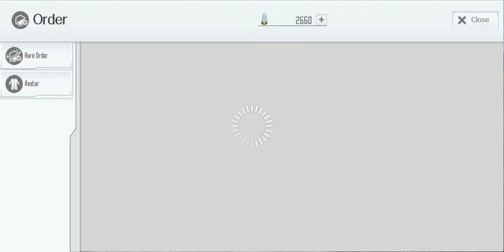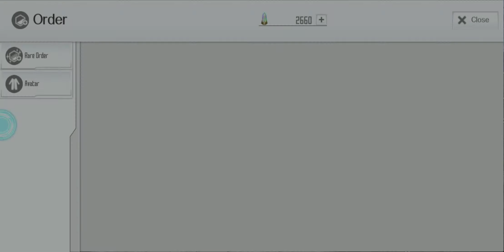Sword Art Online Integral Factor NEW 2500 LIMITED TIME FLOWERLY FIGHTING SPIRIT ORDER! 11 for 2500!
LET'S TEST OUR LUCK!